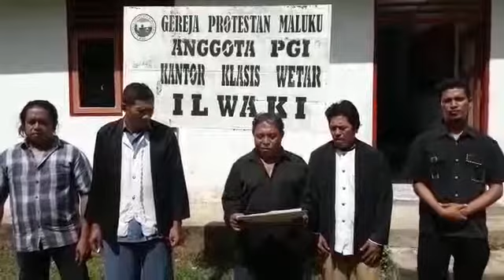Ketua Klasis Wetar Mengutuk aksi Terorisme di indonesia dan mendukung Polda Maluku memberantas Teror